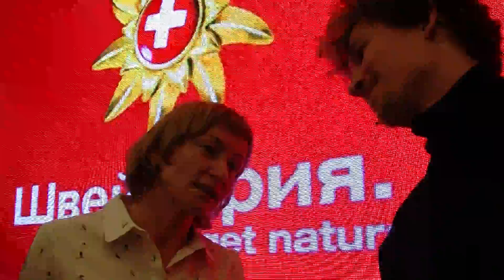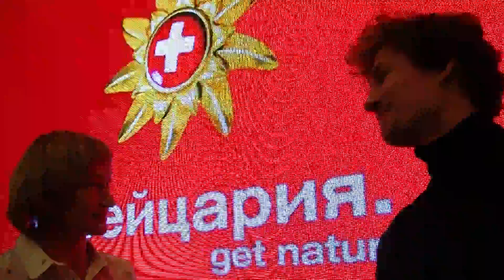Юра Подладчиков в Москве (Скучное видео)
2016
подготовка к интервью